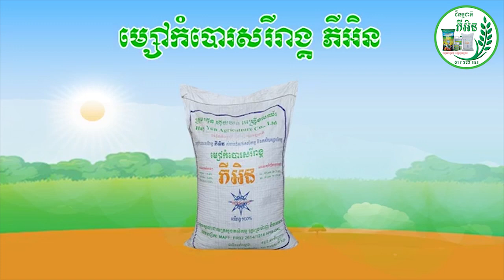ជីធម្មជាតិ ភីអិន | បច្ចេកទេសដាំដំណាំពោត ពី​ជីធម្មជាតិ ភីអិន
ប្រធានបទ៖
ផ្ដល់បច្ចេកទេសដោយ៖ លោកគ្រូ ឡាង គឹមឡុង